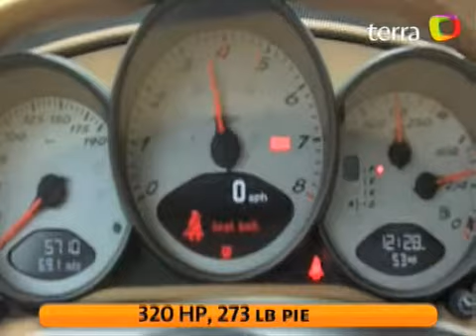Ear Candy: Porsche Cayman S exhaust sound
Listen to the great sound of this 6 cilinder.